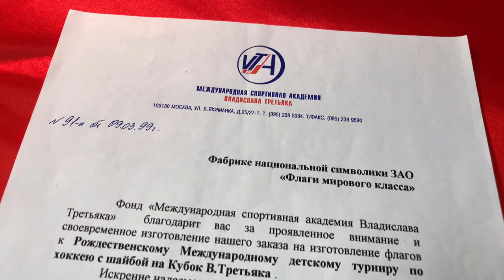Хоккеист Владислав Третьяк ФЛАГ.РУ. Текст читает диктор Игорь Кириллов.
Флаг.ру участвует в международном детском рождественском турнире на кубок имени Владислава Третьяка. Письмо благодарности подписано легендой российского хоккея.

Посетите Флаг.ру. Мы изготавливаем флаги мирового класса, баннеры, вымпелы и гербы с Вашим изображением. Забудьте про быстрое обесцвечивание! Особенность нашей продукции в том, что мы единственное производство флагов в России, которое не использует текстильные принтеры. Вакуумная печать на больших прессах – другое дело. Мы делаем флаги такими, какими они должны быть. Вы получите флаг мирового класса, яркий с обеих сторон, а не с одной, для долгой службы при любой погоде.
Качество нашей продукции признано: более 20 лет нашими постоянными заказчиками являются Правительство РФ, мы изготовили все Штандарты для всех без исключения инаугураций Президента РФ с 1998 года, почти все посольства стран мира в России, в том числе посольство США 🇺🇸, МГИМО 🇷🇺 и МГУ 🇷🇺, корпорация Пепсико США 🇺🇸 , корпорация LG 🇰🇷, Московский Монетный Двор 🇷🇺, Минобороны 🇷🇺, российские концерны с мировыми именами Рособоронэкспорт 🇷🇺, Тактическое ракетное вооружение 🇷🇺,  ГКНПЦ им. Хруничева 🇷🇺, госкорпорация Роскосмос 🇷🇺, Воентелеком, Академия ФСБ 🇷🇺, Сатурн 🇷🇺 и многие другие звёзды экономики 💫. Посетите ФЛАГ.РУ